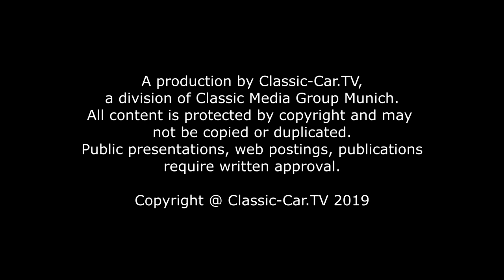Children´s Choice Award RMM 2019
Bevor die Oldtimer des Rollenden Museums München in die Nacht ausschwärmten, wurden einige der Fahrzeuge noch von der Jury des „Children´s Choice Awards“ begutachtet. Kinder im Alter von 4 bis 13 Jahren durften sich für diese von Classics For Charity e.V. ins Leben gerufene Nachwuchsförderung bewerben und suchten aus einigen ausgewählten Klassikern ihren „Best of Show“ aus. Die Besitzer der Oldtimer hatten viel Freude, den Kindern die Fahrzeuge bis ins kleinste Detail zu erklären. Von dem kleinen Messerschmitt Kabinenroller, über den Fiat 500 Carabinieri Einsatzwagen ging es weiter zu den ganz großen Oldtimern. Mit dem American La France, Baujahr 1915, hatten die Kinder einen echten Dinosaurier der Automobilgeschichte zu bestaunen. Der Besitzer des Vorkriegsrennwagens erklärte den Kindern die technischen Details bis ins letzte Detail. Probesitzen inklusive. Etwas jünger, aber ebenfalls ein Exemplar aus der Vorkriegsära war der Alvis, bei dem die Kinder vor allem die Kühlerfigur bestaunten.
Sieger des diesjährigen Children´s Choice Awards wurde der Buick Electra. Ein Us Klassiker der ganz besonderen Art.